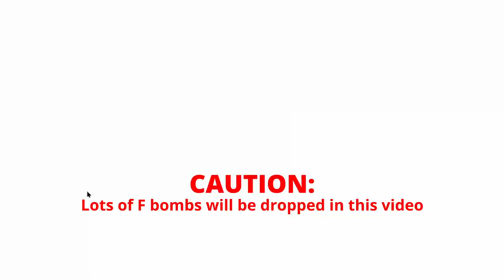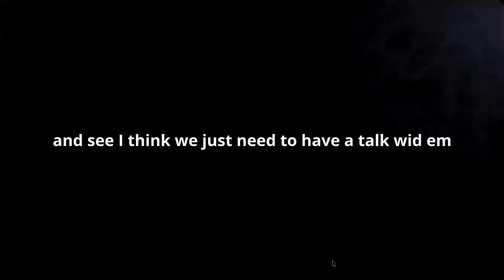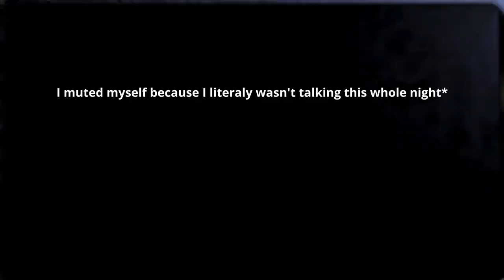FINALLY I BEAT NIGHT 4! (FNAF) pt. 4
bruh Ian never cussed this much in one video before.. kinda sounds weird listing to it back but ANYWAYS I hope you all enjoy the vid man.

also a big shout out to the guy that made that instrumental, it's straight fire. the video link is